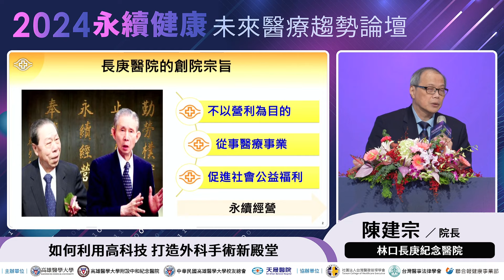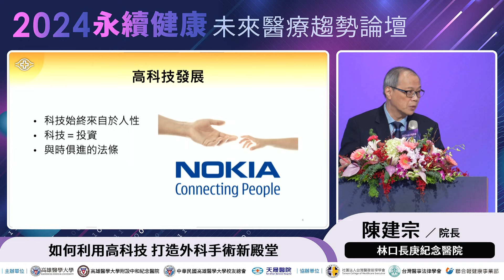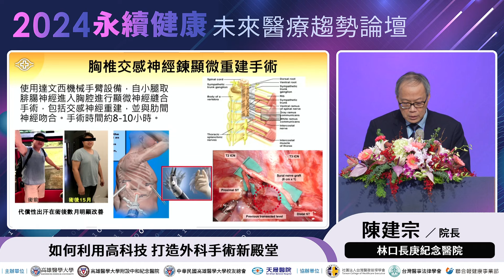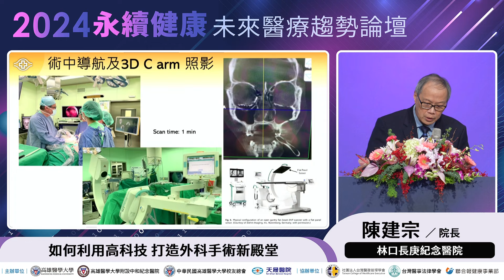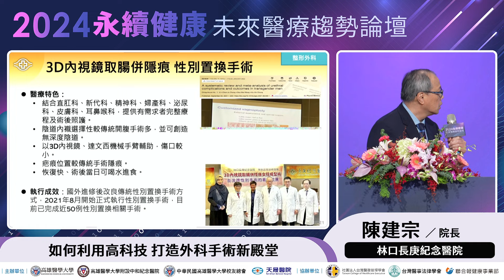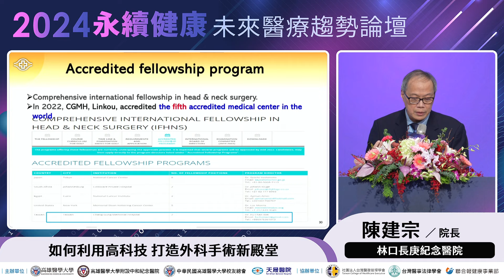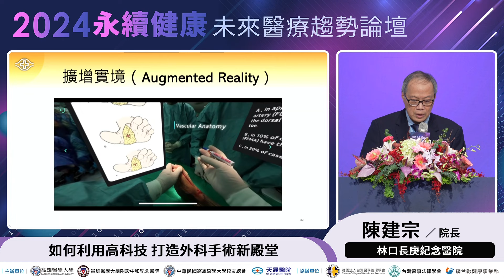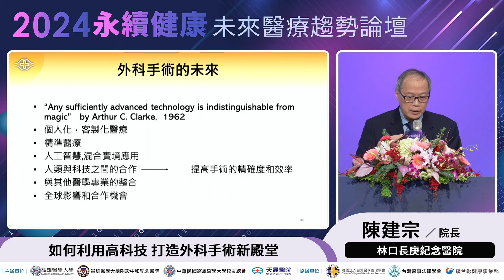2024永續健康論壇｜陳建宗院長：如何利用高科技 打造外科手術新殿堂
林口長庚紀念醫院院長陳建宗表示，利用高科技提升醫療品質是未來趨勢，讓手術更精確，病人康復更迅速，人才訓練和跨院跨科合作更便捷。

🚀 長庚醫院不僅在臨床應用AI科技，管理上也積極引進高科技。民國109年，長庚成立全國唯一的達文西機器人手術中心，推動跨科別技術交流和人才培訓；110年，成立亞洲首座「影像導引胸腔鏡手術示範中心」。此外，長庚醫院也設立了「手術技能訓練暨研發中心」，擁有24張手術床位，使用擴增實境技術進行醫學生的培訓，吸引國際人才前來學習。

🌍 在這個快速變遷的時代，科技讓我們的醫療服務更加高效，讓我們一起迎接這個充滿希望的未來！